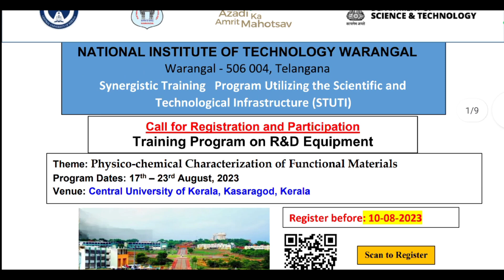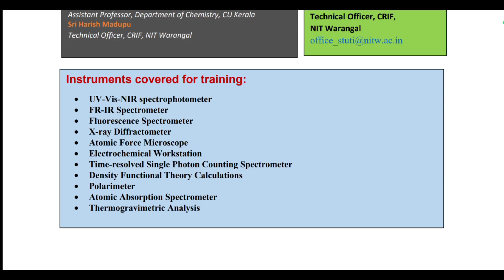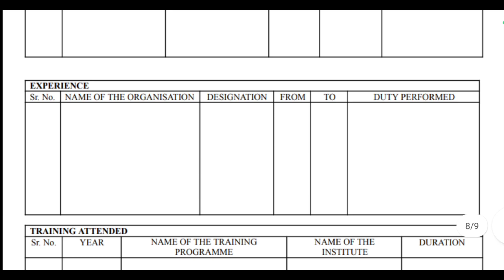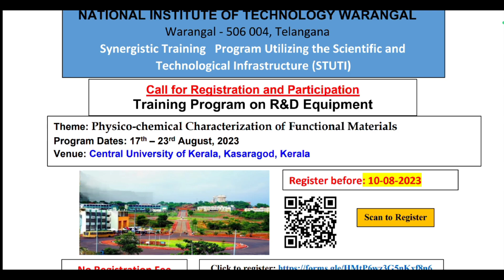STUTI - 38 |One week free training program| Physico Chemical Characterization Instruments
Central University of Kerala STUTI 38:
Registration Link 🖇️: